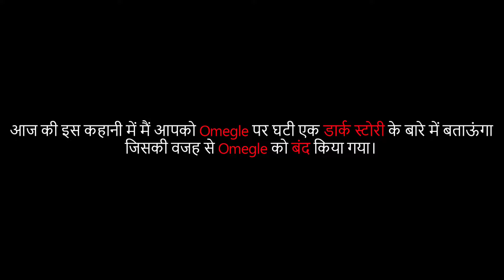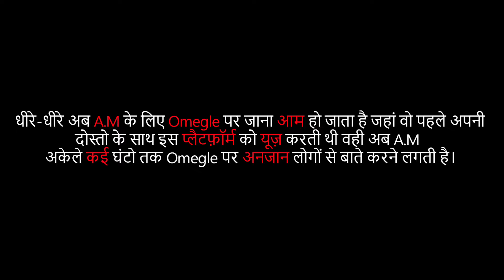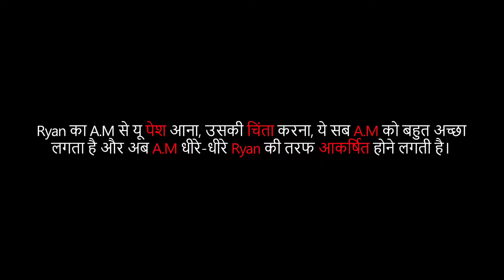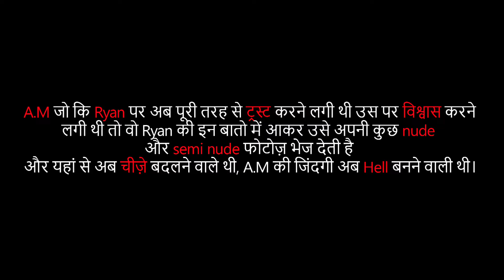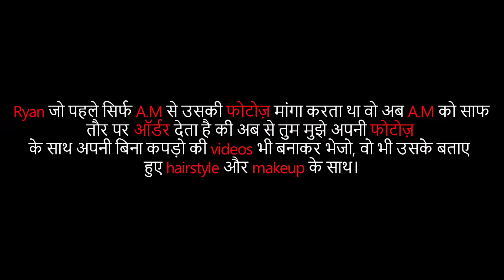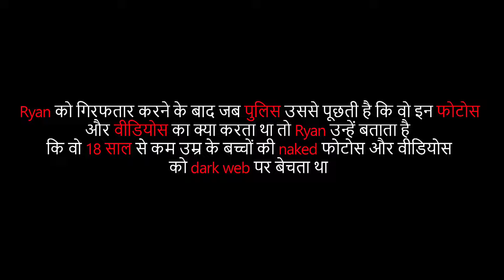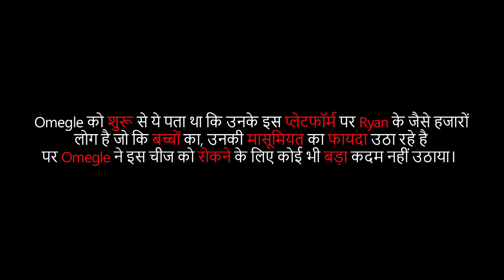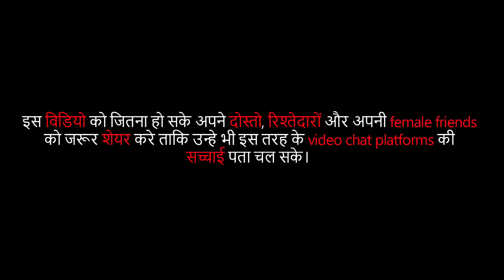Horror Of Omegle || The Untold Story Of A.M || Case Of Crime || In Hindi || KCK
This story is about a girl named A.M(Name changed )who one day came to know about Omegle, on Omegle she met a boy named Ryan, in the beginning Ryan treats A.M very lovingly but later on with A.M Something happens that changes her whole life.

यह कहानी A.M नाम की एक लड़की की है जिसे एक दिन Omegle के बारे में पता चला, Omegle पर उसकी मुलाकात रयान नाम के एक लड़के से हुई, शुरुआत में रयान A.M के साथ बहुत प्यार से पेश आता है लेकिन बाद में A.M के साथ कुछ ऐसा होता है जिससे उसकी पूरी जिंदगी बदल जाती है।

please read description :
credit : orignal creator